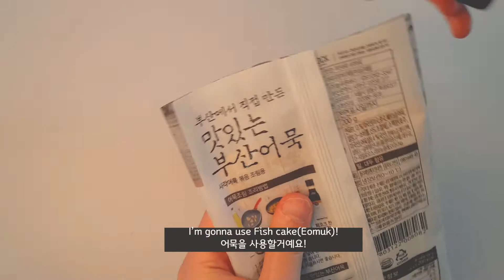Korean Stir-fried Fish Cake – Korean side dish (Eomuk bokkeum, 어묵볶음)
Hey :)
Today I'm going to make Stir-fried Fish Cake, 'Eomuk bokkeum'.

This is one of the most famous side dishes (banchan) in Korea. It's very easy to make and you can keep this in 7~10 days in the fridge if you have leftovers.

Sounds good?!🤩

Enjoy it. See you soon!

👉YOU WILL NEED(for 3~4 servings):
Fishcake (200g / 0.44lb)
1/3 Carrot
1/2 Onion
Minced Garlic 1 tsp
Soysauce 1 tbsp
Oligosaccharide 1 tbsp